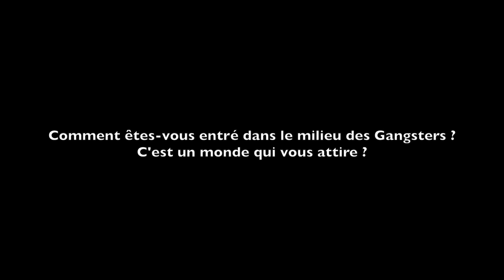Gangster Squad - Interview Ryan Gosling - Josh Brolin / Ryan Gosling / Sean Penn / Emma Stone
"GANGSTER SQUAD" - Interview Ruben Fleischer. Un film de Ruben Fleischer avec Josh Brolin, Ryan Gosling, Sean Penn et Emma Stone. Ce nouveau film de Gangster réalisé par Ruben Fleischer nous emmène à Los Angeles en 1949. Mickey Cohen, est un parrain impitoyable de la mafia qui dirige la ville d'une main de maître. La Police et même les hommes politiques sont sous son contrôle. Un petite brigade officieuse (emmenée par les Sergents John O'Mara et Jerry Wooters ) décide alors de réagir et de s'occuper de Micky Cohen.

Un Film de : Ruben Fleicher
Avec : Josh Brolin, Sean Penn, Ryan Gosling, Emma Stone, Nick Nolte, Anthony Mackie, Giovanni Ribisi, Michael Peña